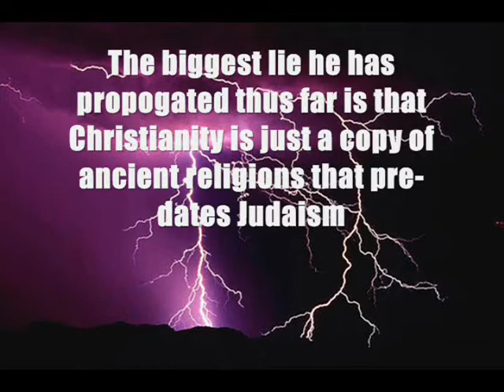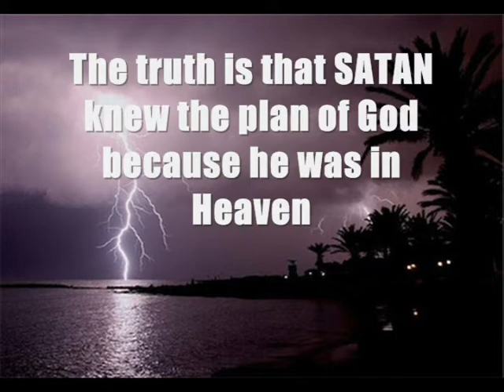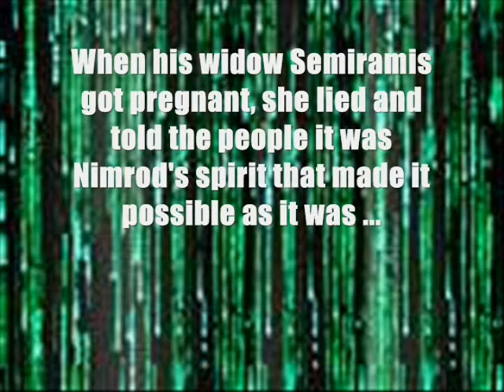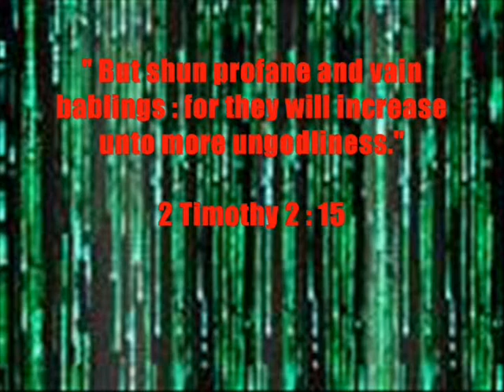WHY PEOPLE SHUN THE EXISTENCE OF GOD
Isaiah 14:12,13,14,15 " How art thou fallen from heaven, O Lucifer, son of the morning! how art thou cut down to the ground, which didst weaken the nations! For thou hast said in thine heart, I will ascend into heaven, I will exalt my throne above the stars of God ; I will sit also upon the mount of the congregation, in the sides of the north ; I will ascend above the heights of the clouds; I will be like the most High. Yet thou shalt be brought down to hell, to the sides of the pit.

Don't fall into this fool's trap !! His time is short and he wants company. Stand clear of Blasphemy and ignorance. God bless you all :)